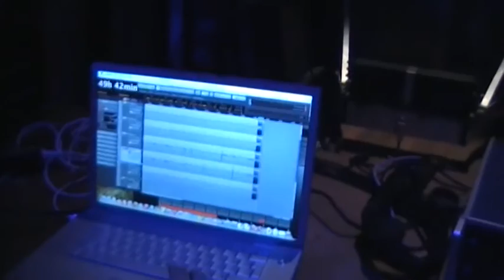The preparation of a piano performance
An impression of the preparation of a piano performance in De Spiegel. A well known theatre in Zwolle, The Netherlands.